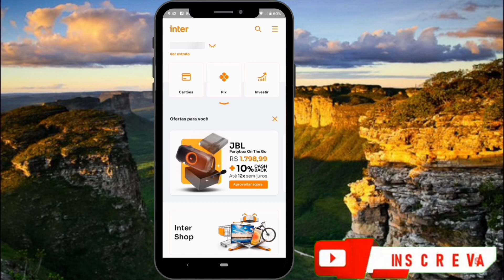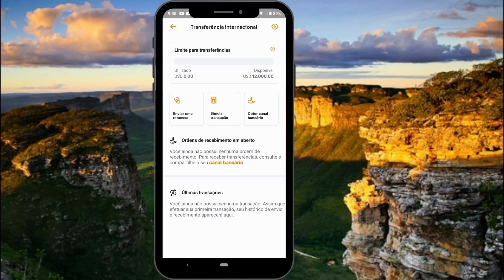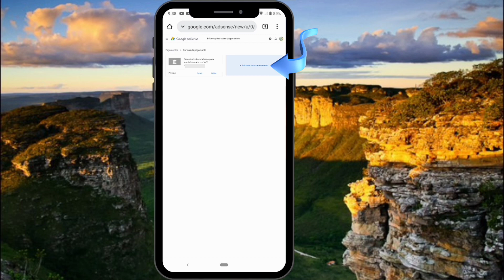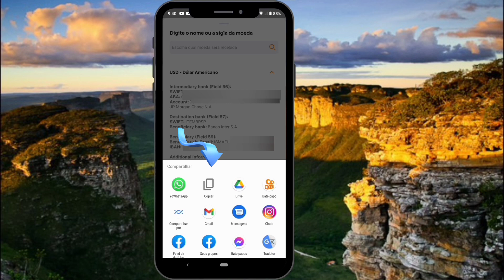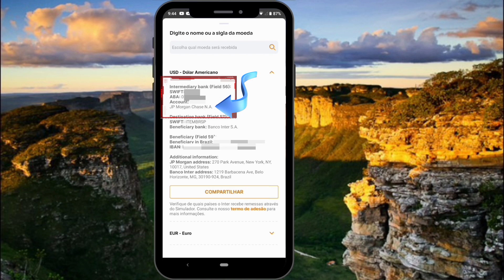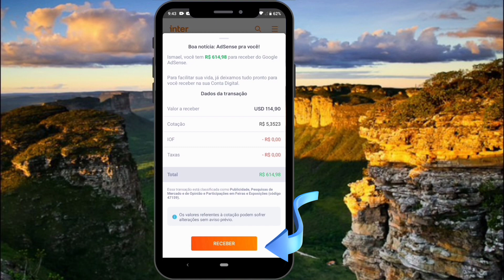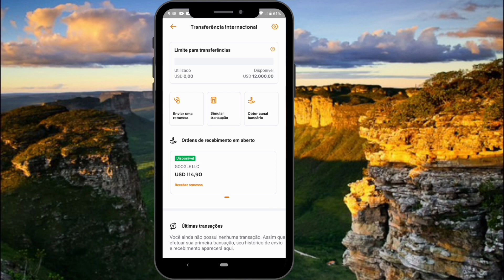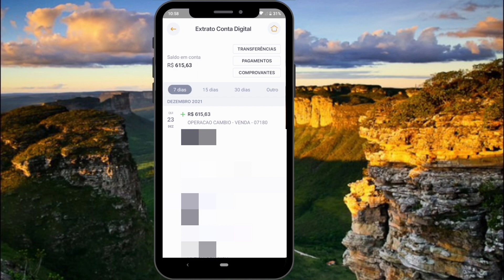Como adicionar as informações e receber do Google AdSense pelo Banco Inter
Como receber a Remeca do Google AdSense no Banco Inter passo a passo.

Nesse vídeo mostro como adicionar as informações do Banco Inter na conta do Google AdSense para o recebimento da remessa do YouTube.

Veja como receber do Google AdSense de forma simples.

Eu tinha muita dúvida no começo de como receber o dinheiro do AdSense no meu canal do YouTube.

Aí achei o banco Inter que deixar tudo mais fácil aí aprendi de como receber do Google AdSense pelo banco Inter.

Eu recebo do Google AdSense no dia 22 de cada mês tendo 100 US$ dólares na conta.

Se você não soube como receber do dinheiro do YouTube, ou como pegar ele no Google AdSense assista esse tutorial.

aqui mosto todo o processo de como receber do Google AdSense no banco Inter.

00:00 - INTRODUÇÃO
00:55 - COMO ADICIONAR AS INFORMAÇÕES E RECEBER DO GOOGLE ADSENSE NO BANCO INTER.
01:16 - COMO OBTER CANAL BANCÁRIO NO BANCO INTER.
02:18 - SIMULAR TRANSAÇÃO.
02:50 - COMO ADICIONAR AS INFORMAÇÕES NO GOOGLE ADSENSE.
09:31 - COMO RECEBER A REMECA DO GOOGLE ADSENSE NO BANCO INTER.
12:46 - FINAL DO VÍDEO.